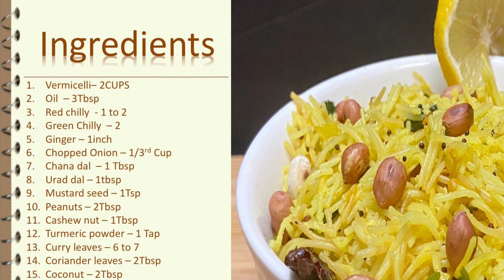ಶಾವಿಗೆ ಉಪ್ಪಿಟು | Vermicelli Upma | how to prepare Vermicelli upma | Semiya Upma Recipe l Breakfast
& Comment. I love to read all the comments, which will make me to improve my cooking style.